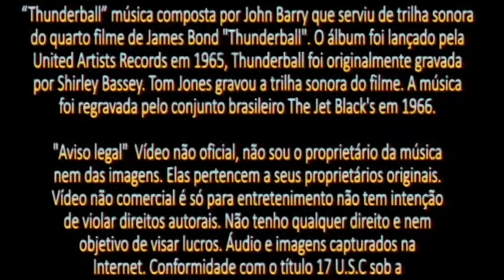The Jet Black's - Thunderball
“Thunderball” música composta e dirigida por John Barry que serviu de trilha sonora do quarto filme de James Bond "Thunderball". O álbum foi lançado pela United Artists Records em 1965, a música foi originalmente gravada por Shirley Bassey. Tom Jones gravou a trilha sonora do filme. Thunderball foi regravada num compacto simples com o selo da gravadora Chantecler pelo conjunto brasileiro The Jet Black's em 1966.
Fonte: Wikipedia.org